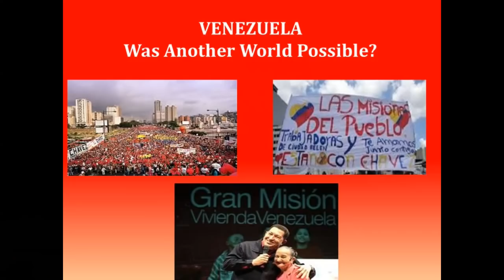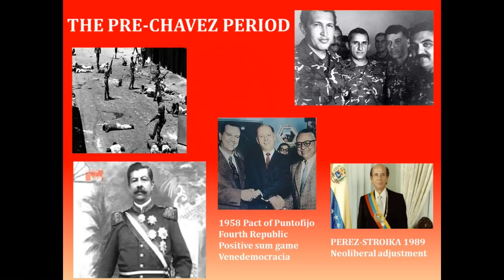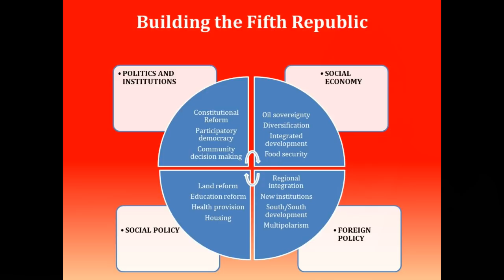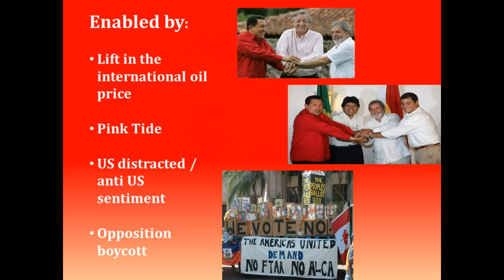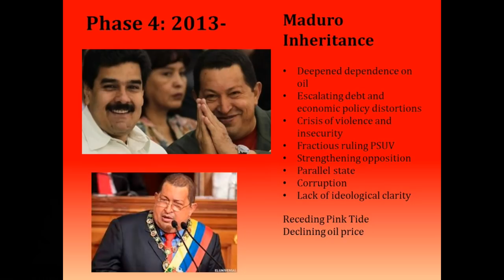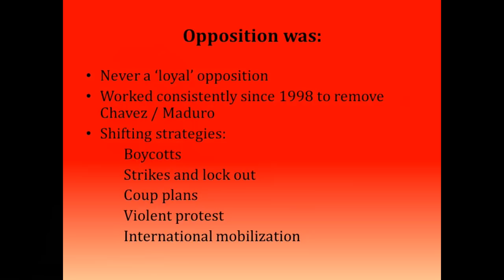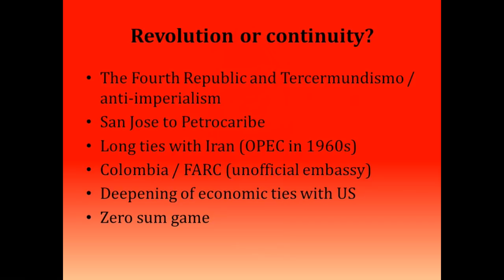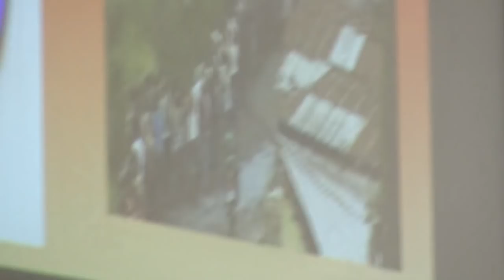Julia Buxton: Venezuela - Was another world possible?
Speaking at the Revolutions conference at the University of Manitoba, Professor Julia Buxton explains how Hugo Chavez's revolution came to be and discusses what might be around the corner. Professor Buxton teaches politics at the Central European University. She specializes in Latin America and is an expert on Venezuela.

Revolutions, A Conference, was held Sept. 29 to Oct. 1, 2017 by the Geopolitical Economy Research Group (GERG) at the University of Manitoba in Winnipeg, Canada. This, and many other talks given at the conference will be available at its YouTube channel.

Video Production:
Paul S. Graham